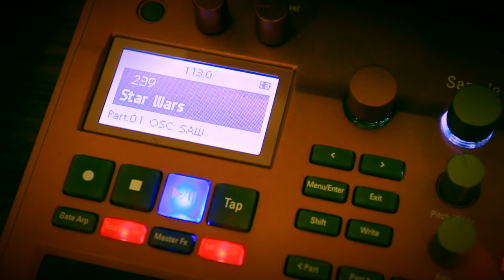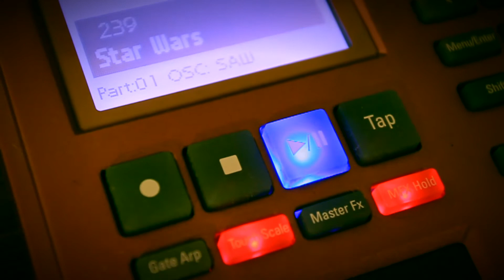May the 4th be with you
This i my tribute to the global Star Wars day.
Im using a
Korg Electribe Sampler, Korg Monologue, Novation Mininova and a Moog Minitaur.